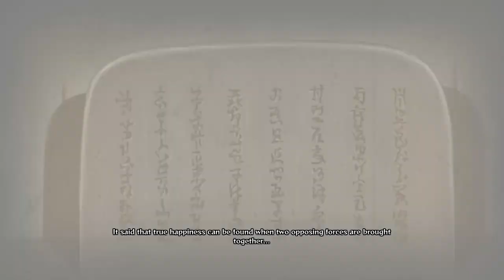Highlight: Naruto Storm 4 Naruto And Sasuke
Welcome Gamers